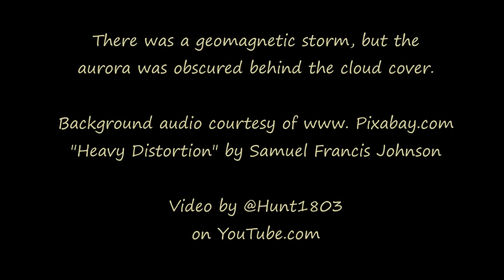October 27, 2024 -- NightSky, just for fun.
Overcast skies were forecast for overnight, along with a geomagnetic storm. Was hoping to catch a glimpse of aurora during a break in the clouds, despite the overcast.
Reviewing the footage this morning, only clouds, light pollution and a few aircraft. so sharing a few frames that captured the aircraft with you.

Audio courtesy of "Heavy Distortion" by Samuel Francis Johnson.